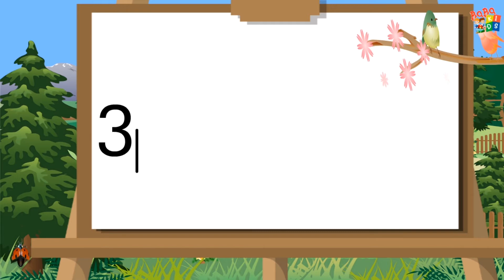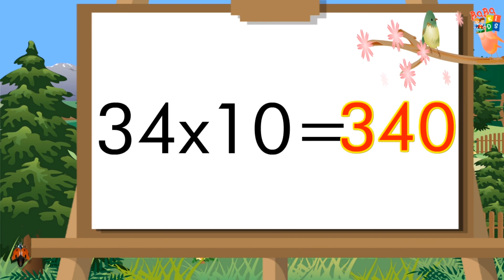34 ka Pahada | Table of 34 in Hindi | 34 का पहाड़ा हिंदी में | 34 Ka Pahada Hindi me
Table of 34 in Hindi | 34 का पहाड़ा कैसे लिखते हैं? | 34 का पहाड़ा हिंदी में | 34 ka Pahada | Learn Table of 34 in Hindi | 34 का पहाड़ा हिंदी में | Hindi Mein Table